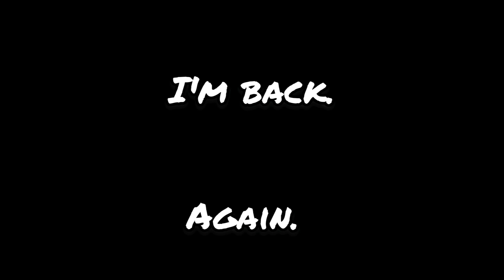Interviewing First Year Students At UZ | UZ Campus | Back To Uni| University Of Zimbabwe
Back to Uni doing what TSFC does best. Hope you enjoy the video 📽🔥🎤

TSFC Media 2023

Camera: Panashe and Ashton